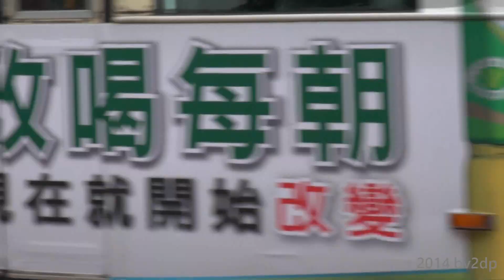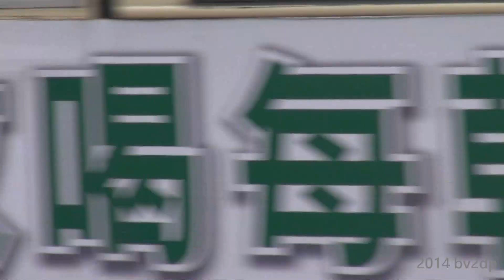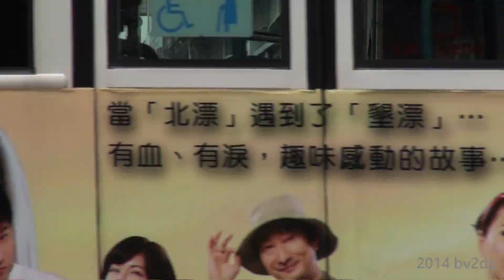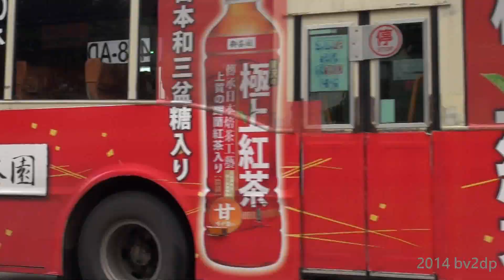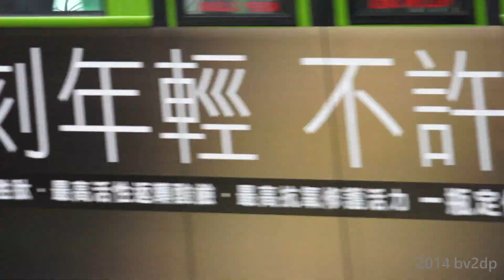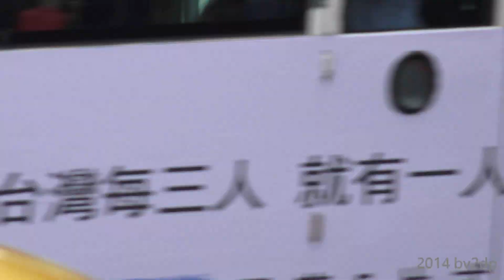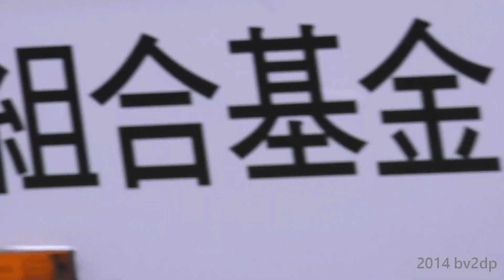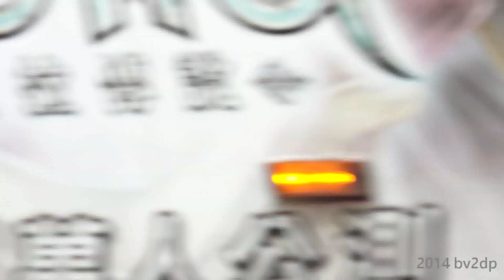台北市 早上 台北橋 尖峰時段 騎摩托車 上班車潮 8倍速度 縮時攝影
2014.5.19 台北市 早上 台北橋 尖峰時段 騎摩托車 上班車潮 8倍速度 縮時攝影